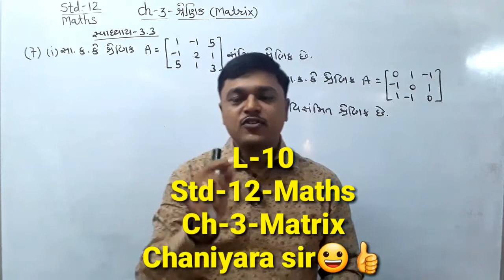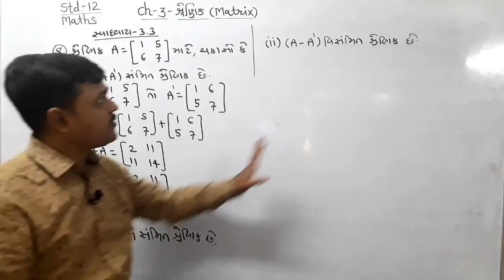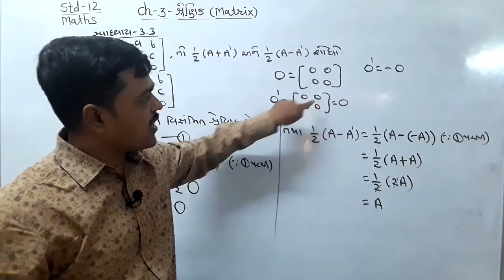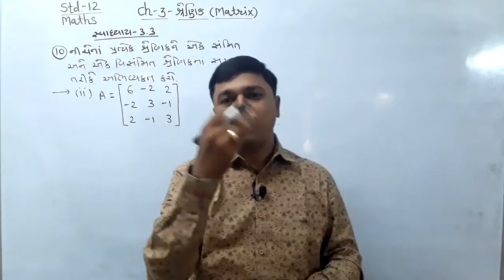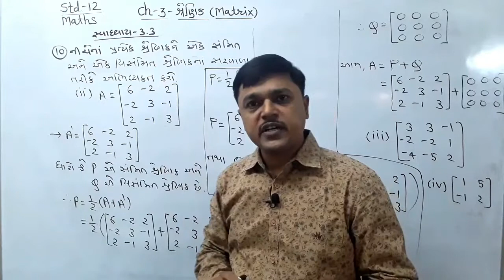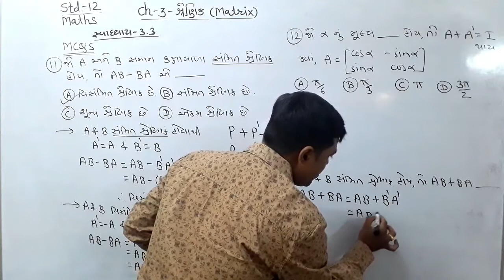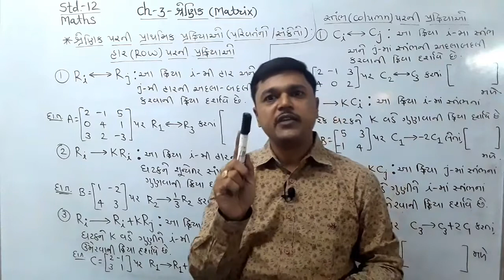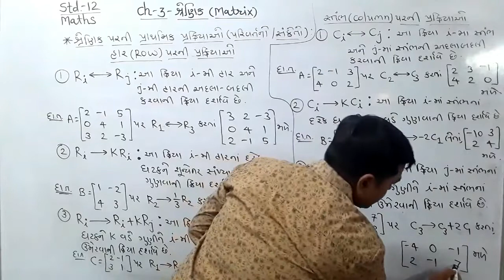L-10//Std-12//Maths//Ch-3-Matrix//gujarati medium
by Chaniyara sir